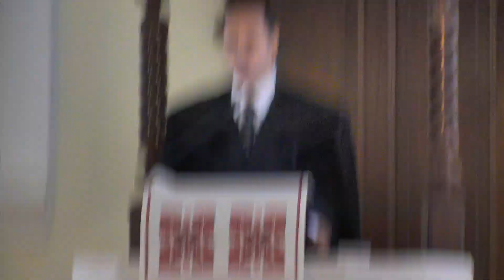Istentisztelet NyVREk 2018.10.28 10.30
A Nyíregyháza-Városi Református Egyházközség 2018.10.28-i 10.30-as Istentiszteletének felvétele, lelkészválasztó egyházközségi közgyűlés.